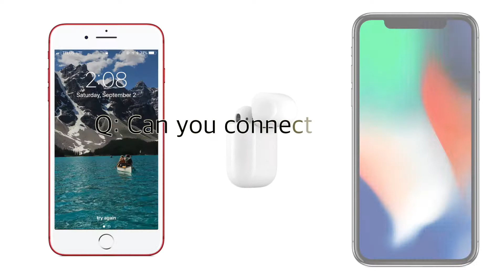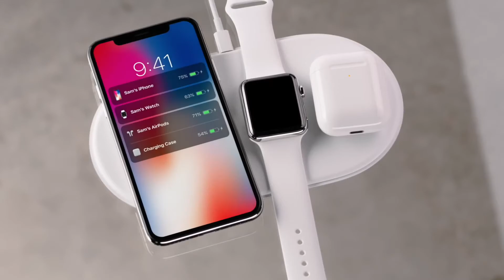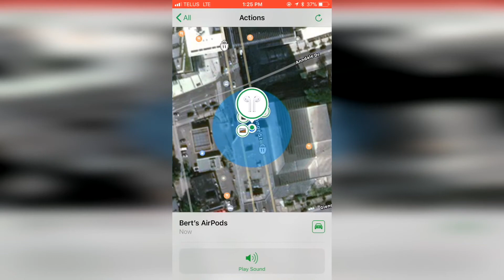AirPods Q&A: Volume 2 (Viewer Questions!)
If you don’t have AirPods, you can buy them

Welcome to my AirPods Q & A: Volume 2, video. In this video I’m gong to answer common viewer questions that have been asked throughout my various AirPods videos.

Q: How do you answer phone calls with your AirPods?

A: When your iPhone or apple watch rings & you’re using your AirPods just double tap to answer. Later you can double tap to hang up or switch to another call!

Q: How long do the AirPods battery last while on a phone call?

A: AirPods get up to 2 hours of talk time per charge. If you charge your AirPods for just 15 min in the case you can get over an hour of talk time! And a fully charged AirPods case has enough battery capacity to provide up to 11 hours of talk time according to apple!

Q: Can you connect AirPods to more than 1 iPhone?

A: Yes, you can pair them with multiple devices, I’ve personally had my AirPods paired with both my iPhone & my partners iPhone in the past with no issues other than the other person being able to prank me with their music sometimes when I’m using my AirPods! You just can’t use your AirPods with more than one device at a time.

Q: How do they charge? Are they always charging while they’re in the case?

A: They do charge to full while in the case. Once fully charged they stop charging until they need to charge again. The AirPods manage this on their own with no need for the user to worry about it!

Q: Does the AirPods charing case support wireless charging?

A: As of the making of this video, the AirPods case does not support wireless charging, you have to plug them in using an apple lightning cable to charge them. It is rumoured that the next generation AirPods will support wireless charging for the rumoured AirPower charging mat, but right now that’s a rumour. But that would be a really cool feature for the next generation of AirPods! Here’s hoping that happens!

Q: Do the AirPods support Fast Charging?

A: No, but they really don’t need to for the most part. It’s a small battery and they charge quite fast. The case seems to charge to full from empty in about an hour and the AirPods themselves seem to charge to full from empty in about 25-30 min in the case from my experience.

Q: Will AirPods work with my Android phone?

A: Very likely Yes! I know from experience they work with Samsung Galaxy phones. But at the end of the day AirPods are basically well designed bluetooth headphones, so if your android phone supports bluetooth headphones, then you really shouldn’t have much of a problem. The biggest difference is the ease with which they connect, you’ll get a better user experience on an iPhone, but they will work just fine on most android phones.

Q: Can you use the Find my iPhone app to track the AirPods case without the AirPods inside of it?

A: Unfortunately not. Find my iPhone can only find the AirPods themselves. Neither the AirPods or the case actually have a GPS chip in them. The AirPods essentially piggyback on the GPS chip of the last device they were connected to, like your iPhone, and report the location using that. So if you’re wearing your AirPods and misplaced the case, you won’t be able to use the find my iPhone app to help you search for it.

Do you have an AirPods Question I didn’t answer? If so I’d recommend checking out my Updated AirPods User Guide and Tutorial. You also might want to check out my first AirPods Q&A video to see if I answered it there too! If not please ask in the comments & I’ll do my best to answer! If there’s enough of them I might just have to do a volume 3!

If you enjoyed this video or found it helpful, fell free to give it a thumbs up, and while you’re down there don’t forget to ring that bell and subscribe to the channel for more tech videos, including tech how to’s every week!